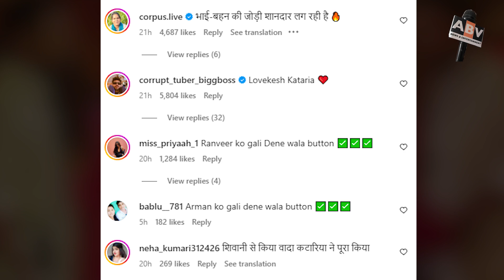When Lovekesh Kataria Suddenly Came To Shivani's Village To Meet Her Sister With Earrings For Her.